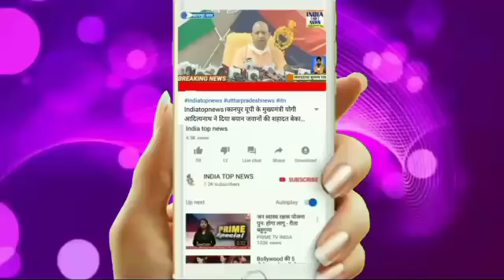रेड क्रास सोसायटी द्वारा बाढ़ पिड़ितो में बांटी गई राहत सामग्री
आज दिनांक 02/09/22 दिन शुक्रवार को बाढ़ चौकी महावीर घाट अन्तर्गत राजकीय इंटर कालेज बलिया में जिलाधिकारी/अध्यक्ष इण्डियन रेड क्रास सोसायटी बलिया के निर्देशन के क्रम में अपर जिलाधिकारी राजेश सिंह के नेतृत्व में रेड क्रास सोसायटी द्वारा सदर तहसील अंतर्गत बेदुआ, बनकटा, चंदनपुर, वजीरापुर, निहोरा नगर, मखदुमही, शनिचरी मंदिर आदी के 40 बाढ़ पिड़ितो को किचेन सेट, मच्छरदानी तथा साबुन का वितरण किया गया।
इस अवसर पर रेड क्रास सोसायटी के सभापति संजय कुमार गुप्ता, जिला समन्वयक शैलेन्द्र कुमार पाण्डेय, श्याम बाबू रौनियार, रविशंकर तिवारी, मंटु, नायब तहसीलदार शैलेश यादव, आपदा प्रबंधन से पीयुश कुमार, लेखपाल प्रवीण सिंह, उपेन्द्र साह, सुहैल अहमद, अनिल कुमार, रघुवंश सिंह, श्याम बिहारी तिवारी, हरेंद्र सिंह मनीष राय, मुकेश पाण्डेय, सभासद संजय यादव लुत्ती आदि सम्मानित सदस्य उपस्थित रहे।